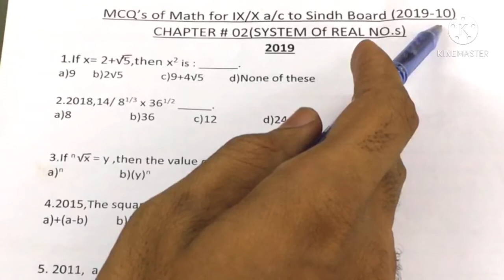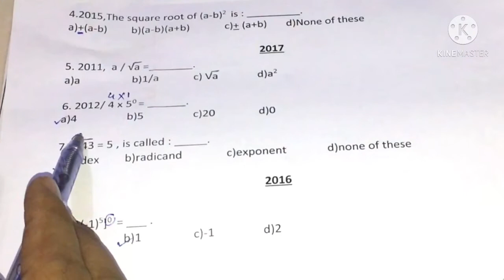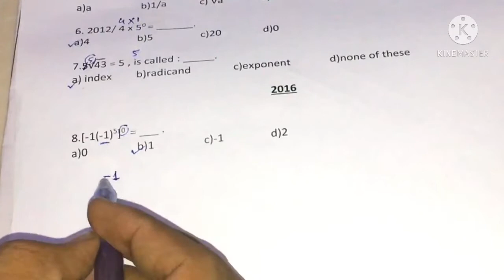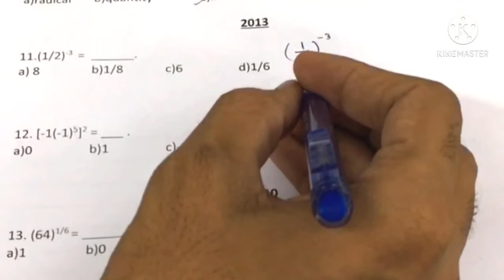How to solve mcqs of chapter 2 for ninth or matric|Important mcqs of ch 2 a/cc to reduce syllabus